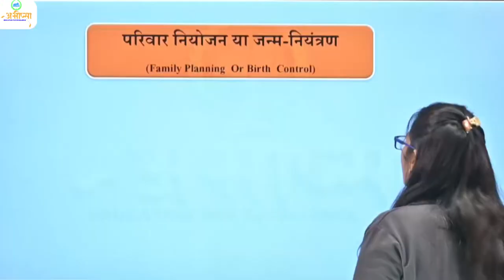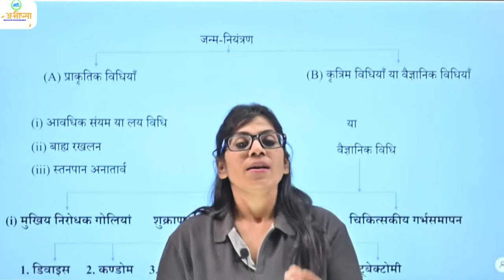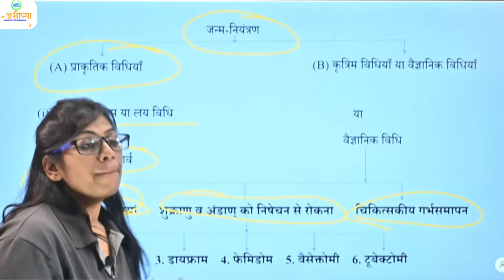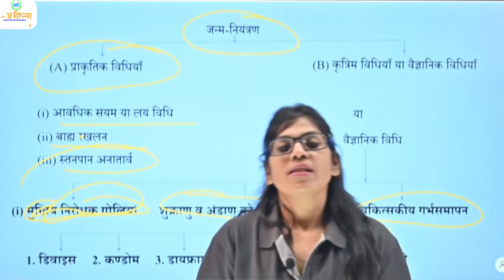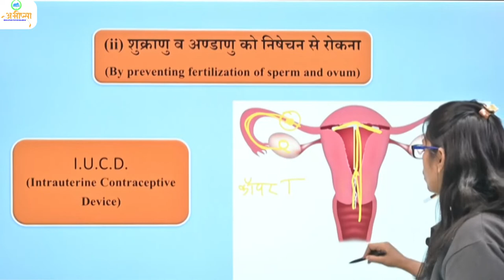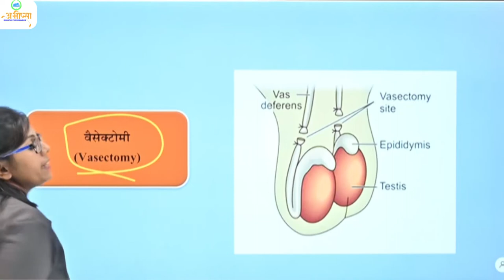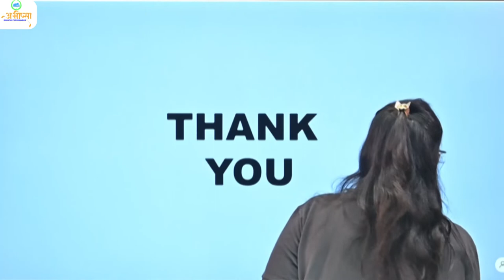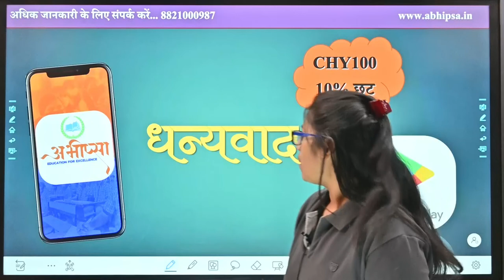परिवार नियोजन एवं जन्मनियंत्रण || Family planning and Control of Population || जीव विज्ञान ||Biology